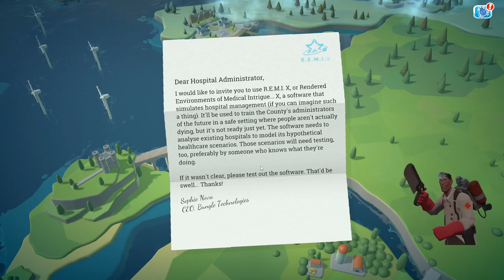Two Point hospital: Eins, zwei, drei Ugh, I do not think we brought enough body bags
Yep back at this again! Oh its a blood bath